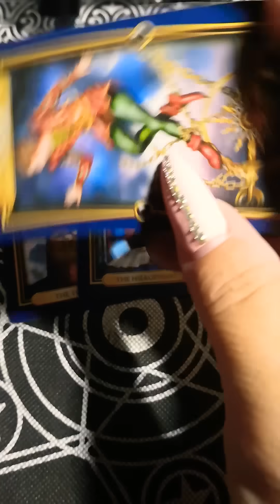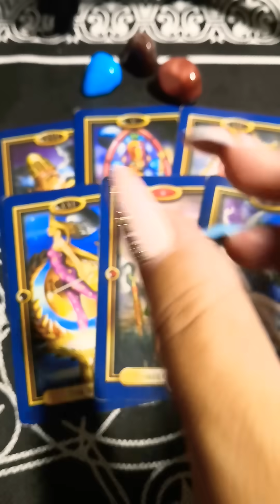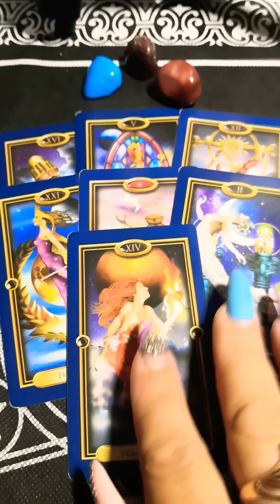ВЫ НЕ ПОВЕРИТЕ, ЧТО БУДЕТ?